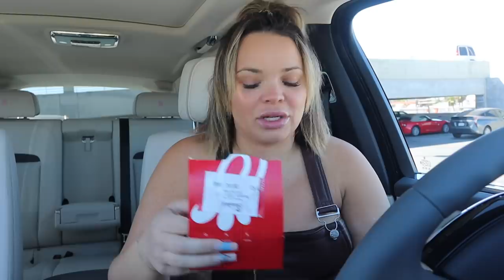Its KOREAN FRIED CHEESY CORN DOG Day!!!!!!!!!!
my favorite snack time in LA :) always a treat